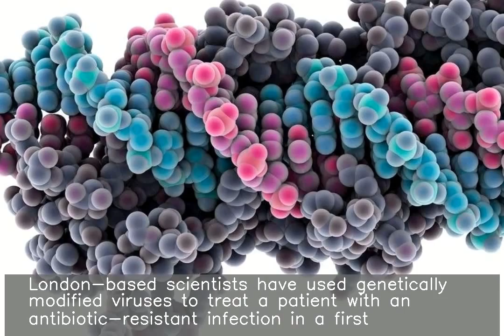Gene-edited virus used to treat drug-resistant bacteria in a 1st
London-based scientists have used genetically modified viruses to treat a patient with an antibiotic-resistant infection in a first. Isabelle Carnell-Holdaway, now aged 17, was diagnosed with cystic fibrosis when she was 11 months old and underwent double lung transplant in 2017, which caused bacteria Mycobacterium abscessus to take hold. The virus that was used had come from a rotting eggplant.